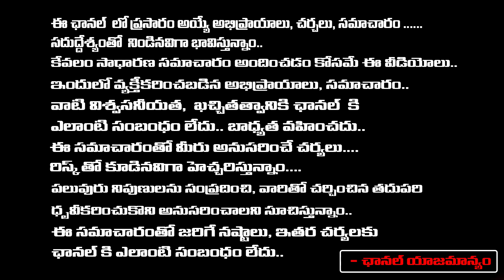Bhola Shankar Movie Review Telugu | Daamu Balaji | Red Tv